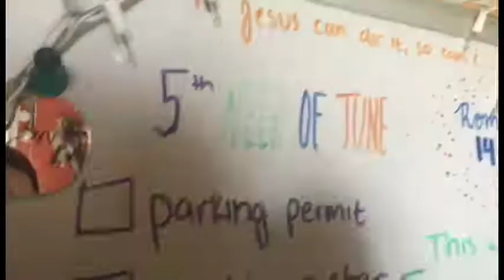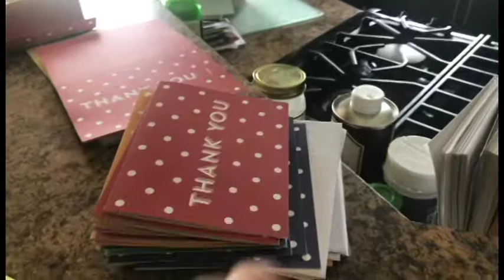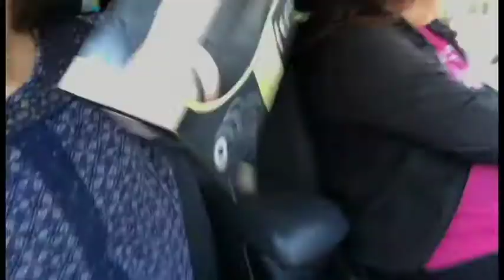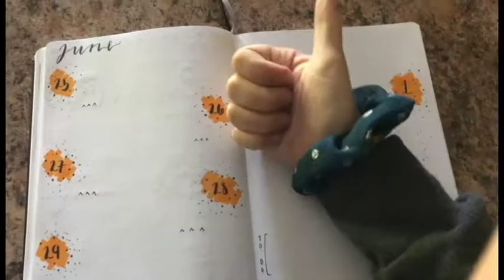summer day in my life // shopping and drive in movie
i pray you are blessed. :)

ABOUT ME
Age: 18
Camera: Canon Rebel T3i
Instagram: (private, but singing one is @ciara.musicx)